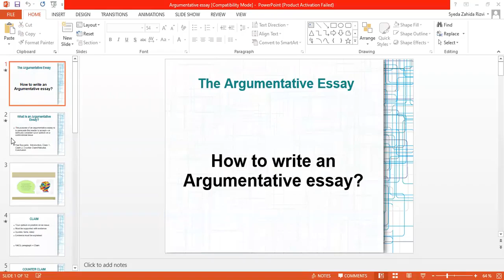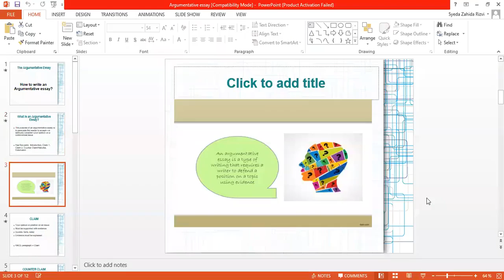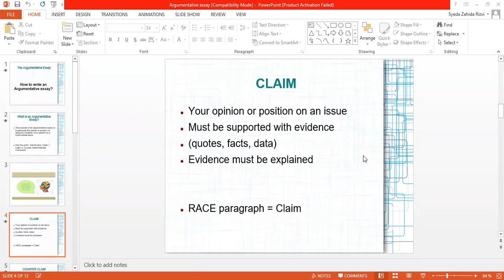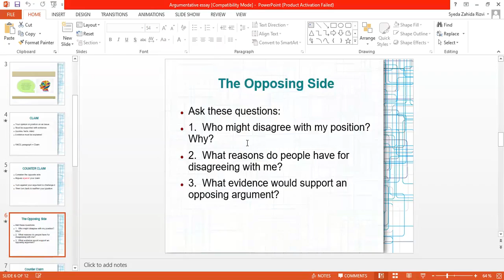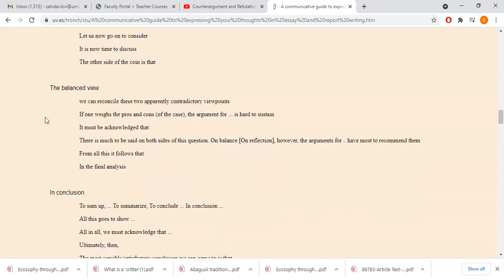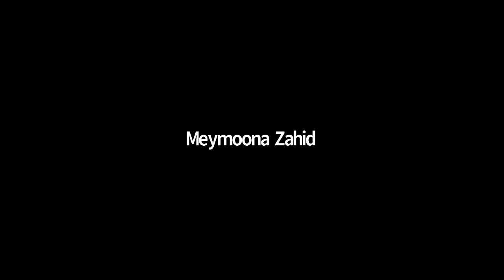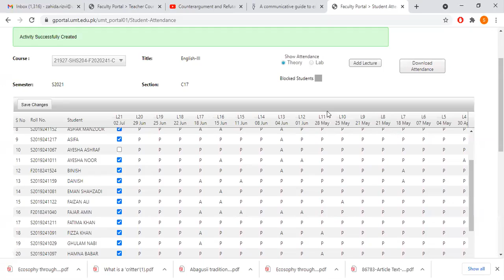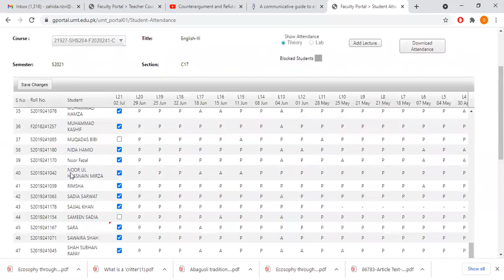English 3 Argumentative Essay Writing Activity | Lecture 12 | SHS 204 Lec 12